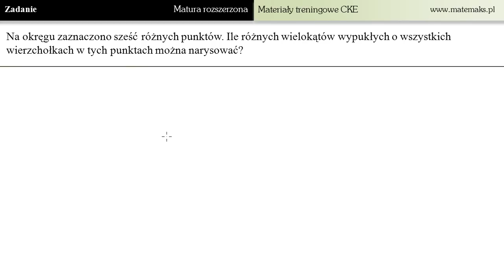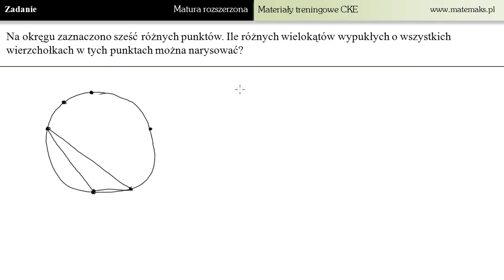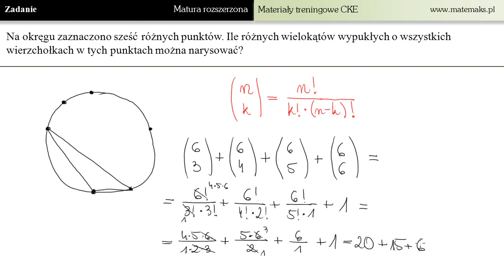Zadanie 11 - matura roszerzona - trening od CKE